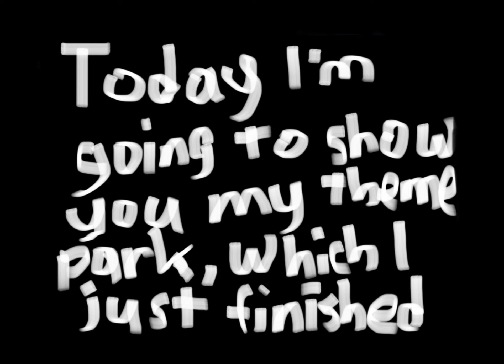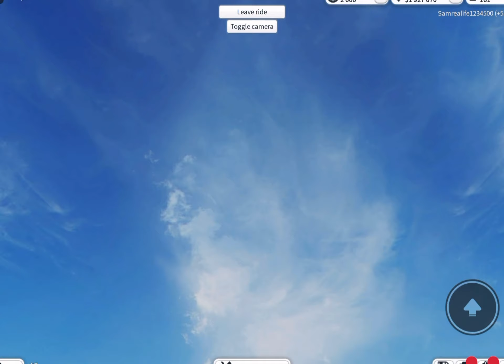An awesome tour of my theme park! With all the coasters POV’s